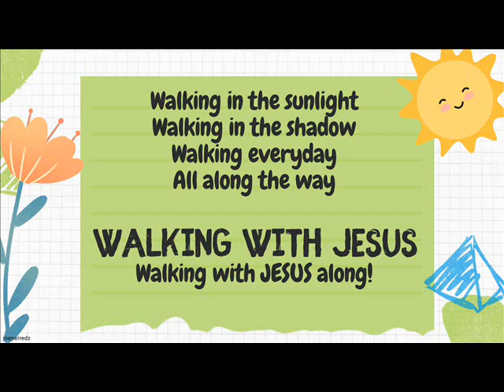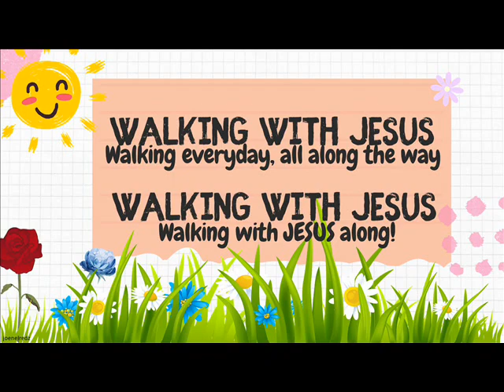Walking with Jesus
Pianist: This music accompaniment is the work of Miss Imperio. Check her FB page for more accompaniments.